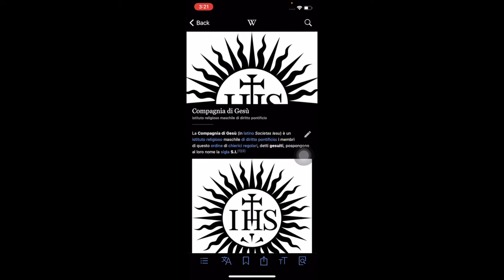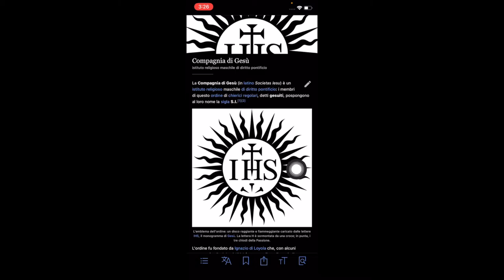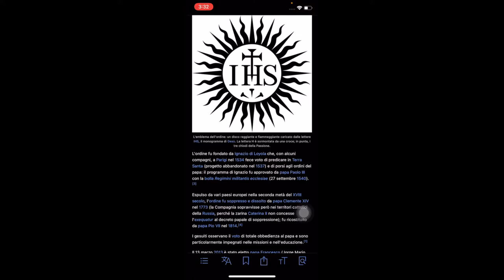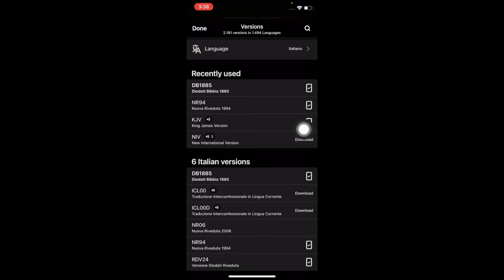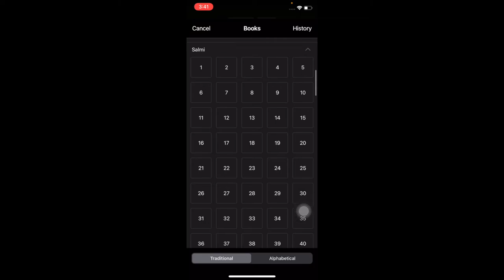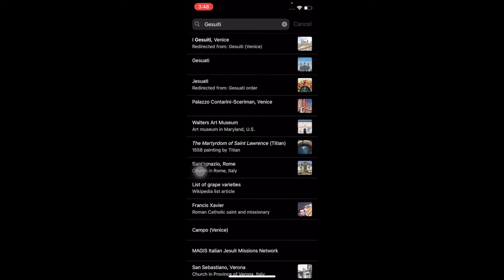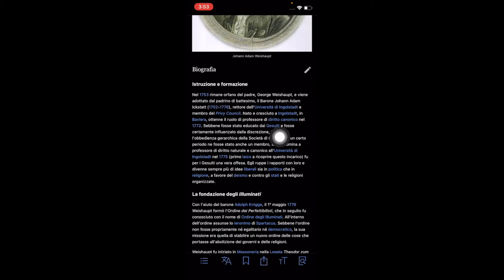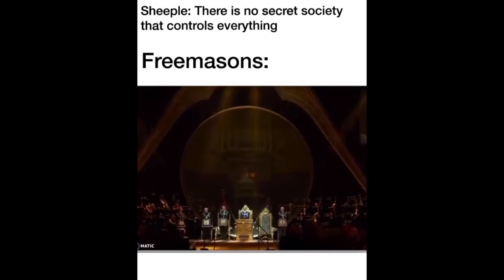CHI SONO I VERI SANTI?